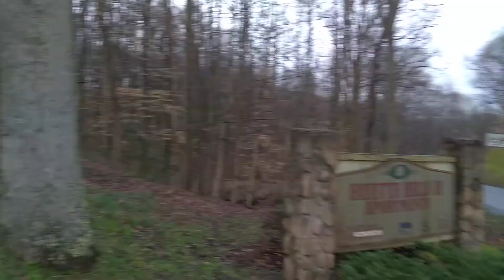Dad Walking Sweetie 🐕 While We Are Waiting For Marty To Arrive